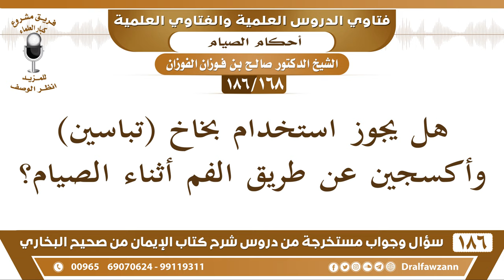[168 /186] هل يجوز استخدام بخاخ (تباسين) وأكسجين عن طريق الفم أثناء الصيام؟ الشيخ صالح الفوزان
[168 /186] السؤال: هل يجوز استخدام بخاخ (تباسين) وأكسجين عن طريق الفم أثناء الصيام؟
 الجواب: الذي يدخل إلى الجوف لا يجوز من البخاخ وغيره يدخل إلى الجوف وينشط الجسم وفيه ماء وفيه دواء يدخل إلى الجسم يخله في الليل يستعمله في الليل، وإن كان لا يستطيع البقاء إلى الليل يستعمله ويقضي هذا اليوم؛ لأنه مريض.
السيرة الذاتية :
للاشتراك في قناة الشيخ صالح الفوزان

للاستفسار والإقتراحات والدعم
رئيس الفريق
لمشروع كبار العلماء